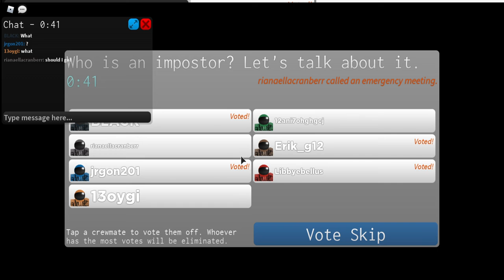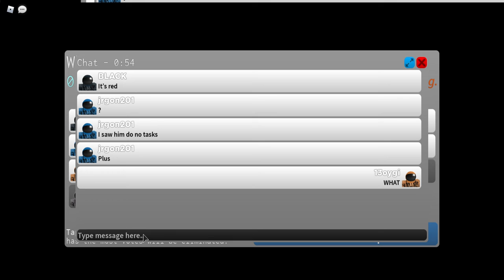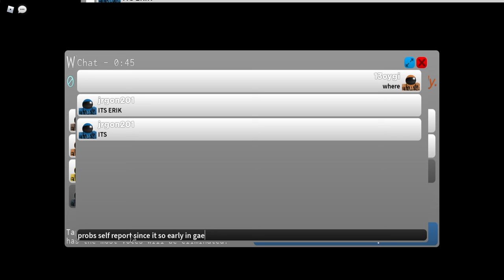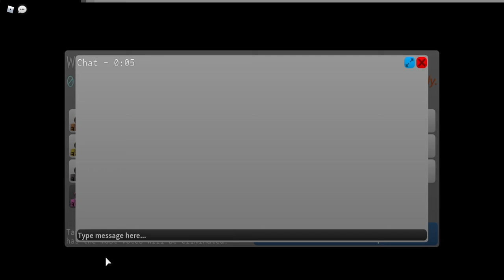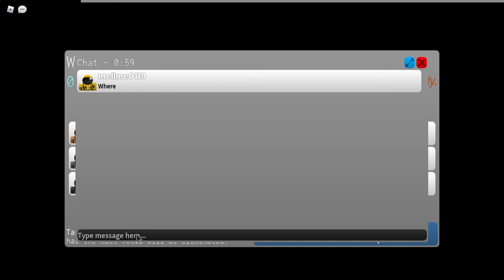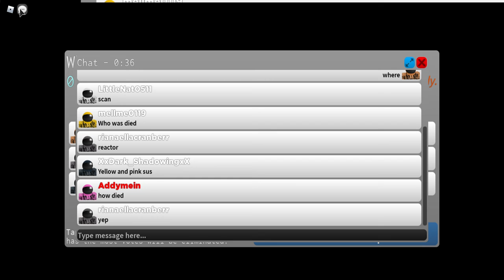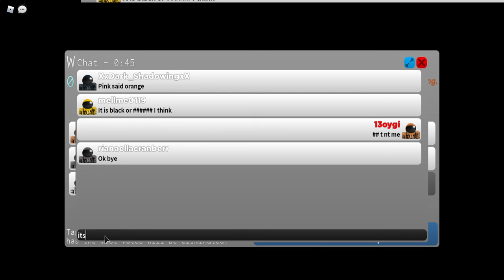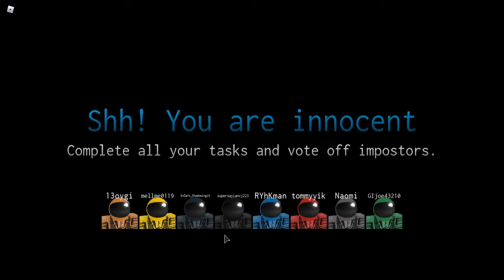PLAYING AMONG US BUT ON ROBLOX